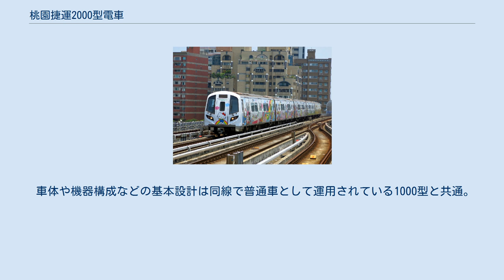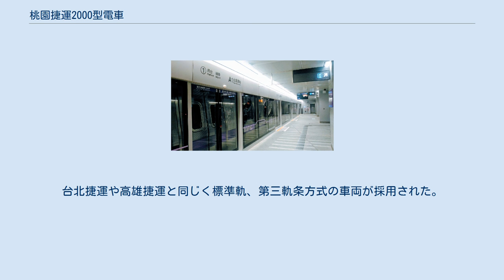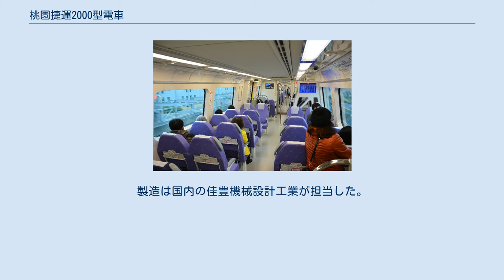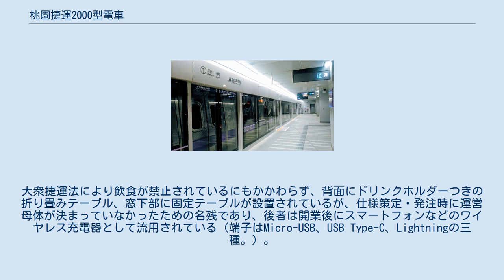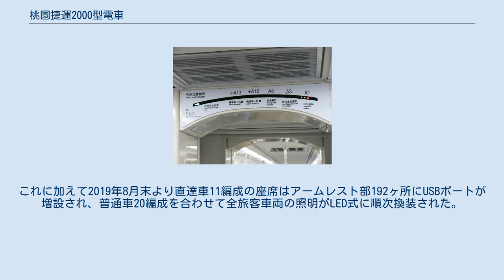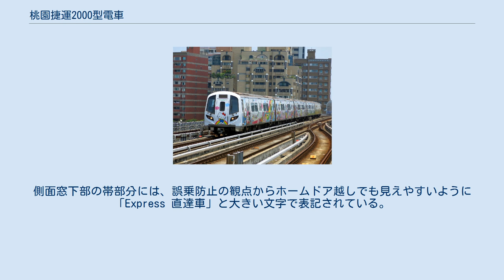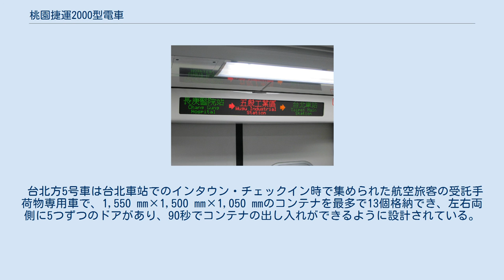桃園捷運2000型電車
桃園捷運2000型電車（とうえんしょううん2000がたでんしゃ）は2017年から台湾の桃園捷運(桃捷、桃園メトロ)で運行されている直流電車で、桃捷では桃園機場捷運（機場線）の直達車（急行）として運用されている。
台湾の捷運では初の優等列車用車両。
 交通部高速鉄路工程局（現在の鉄道局の前身）が11編成55両を川崎重工業に発注し、第1編成は2011年9月に桃園市大園区の青埔機廠へ納入された。
車体色の紫は台湾の固有種であるルリチョウ（瑠璃鳥、現地名：台灣紫嘯鶇、学名：Myophonus insularis）をモチーフにしている。
 床面高さは113.3cm、客室内天井高さは205.0cm。
車両は5両編成で編成長は約102メートル。
 車体や機器構成などの基本設計は同線で普通車として運用されている1000型と共通。
先頭車運転室窓まわりから路線色かつ種別色の紫帯が側面に向かって伸びている。
旅客案内上も直達車は紫で統一され、普通車の青と明確に区別している。
連結器は全てドイツ・フォイト社製で、両先頭車はシャルフェンベルク式連結器（密着式）、中間部は半永久式。
 未成線となった前身の中正機場捷運を受け継いで、急曲線や急勾配（最大49.2パーミル）の多い機場線の線形に対応するため全車両電動車となっている。
台北捷運や高雄捷運と同じく標準軌、第三軌条方式の車両が採用された。
4両の旅客車と1両の荷物車で構成され、客室には1両当たり両側3か所、荷物車には両側5か所にクノールブレムゼ傘下のiFE社製プラグドアがある。
 営業最高速度は100km/hで起動加速度は1000型と同じく1.1m/s/sだが、90km/h到達は1000型より1.5秒早い29.5秒となっている。
主電動機は1軸1機当たり185kW。
 山鼻駅～林口駅を走行する直達車。
 座席は全車固定クロスシートで、シートピッチは800mmと国内外の同種の列車に比べて狭くなっている。
製造は国内の佳豊機械設計工業が担当した。
博愛座（優先座席）は濃い紫で明確化され、各座席には読書灯と衣類を掛けるフックが備えられている。
大衆捷運法により飲食が禁止されているにもかかわらず、背面にドリンクホルダーつきの折り畳みテーブル、窓下部に固定テーブルが設置されているが、仕様策定・発注時に運営母体が決まっていなかったための名残であり、後者は開業後にスマートフォンなどのワイヤレス充電器として流用されている（端子はMicro-USB、USB Type-C、Lightningの三種。）。
これに加えて2019年8月末より直達車11編成の座席はアームレスト部192ヶ所にUSBポートが増設され、普通車20編成を合わせて全旅客車両の照明がLED式に順次換装された。
 台湾桃園国際空港利用客を考慮し、大型のスーツケースなどを置ける荷物棚や床面の荷物置き場が設置されている。
側面窓下部の帯部分には、誤乗防止の観点からホームドア越しでも見えやすいように「Express 直達車」と大きい文字で表記されている。
また、開業直後に台湾で初の事例となる車内自動体外式除細動器（AED）が旅客車の1両目と4両目に増設されている。
 台北方5号車は台北車站でのインタウン・チェックイン時で集められた航空旅客の受託手荷物専用車で、1,550 mm×1,500 mm×1,050 mmのコンテナを最多で13個格納でき、左右両側に5つずつのドアがあり、90秒でコンテナの出し入れができるように設計されている。
 サンリオ・ラッピング列車（林口駅） 台湾メーカーの鐵支路模型より迴力車（デフォルメされた無動力の模型）が、タカラトミーより台湾国内限定でプラレールがそれぞれ販売されている。